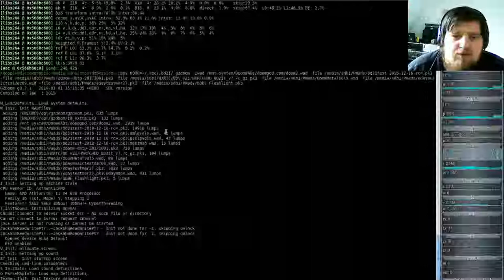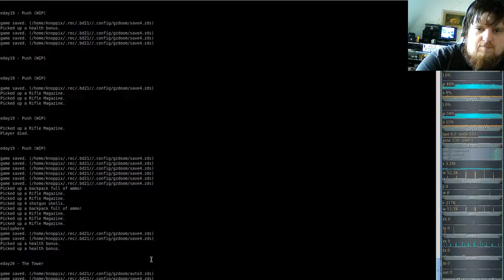Extermination Day - Realism Tactical Survival Horror Game 9000+ - Brutal Doom #19